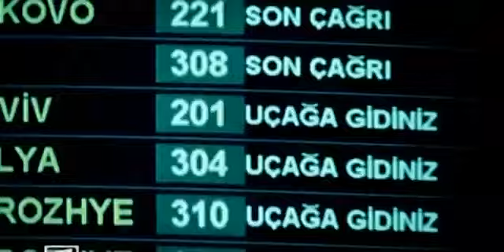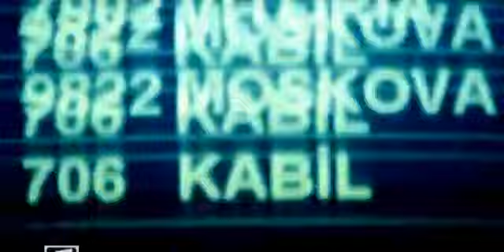Zeynep Casalini Ne Yapsam PowerTürk Tam Ekran HD 2004, TMC